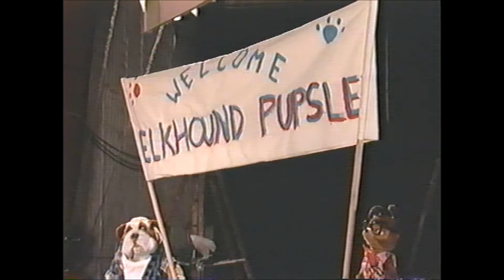Toby Terrier Singing Dancin And Waggin Our Tails